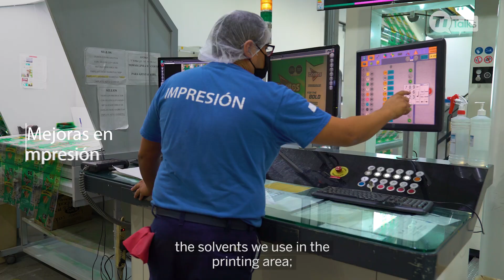Episode 3. Ti Talks | Dynamic Cycle: The Value of Plastics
On this episode of Ti Talks, Edgardo Somohano and Angel Gonzalez, from the Mexican company American Poly del Norte, talk about collaborative ways to give new life to plastic.

TogetherWeInnovate for future generations